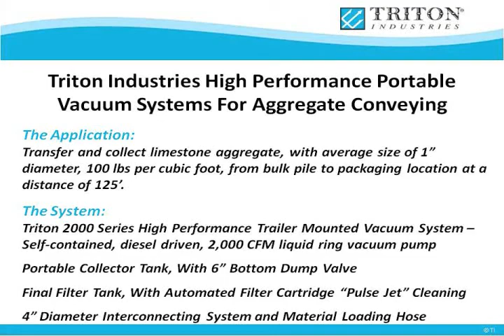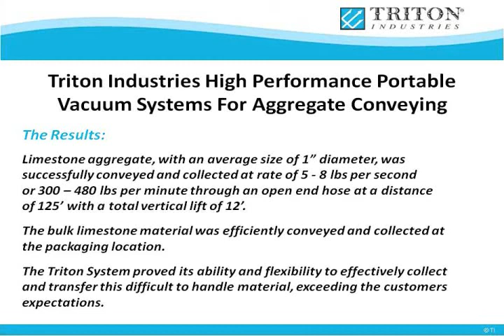Triton Vacuum System Aggregate Conveying Application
Triton's unique vacuum systems in a demo to pick up limestone.  for more information.